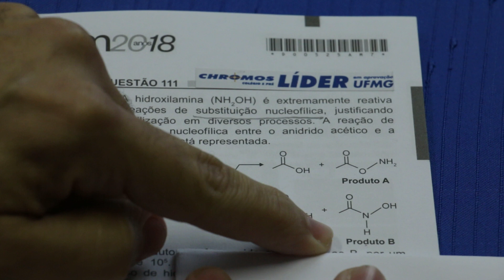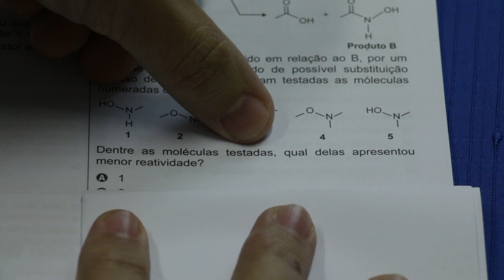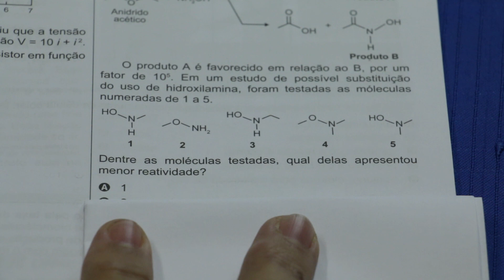Gabarito ENEM 2018 CHROMOS - Prova Amarela: Questão 111 | Química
Confira a correção da prova de Química do ENEM, respondida pelo(a) professor(a) Márcio Eustáquio!